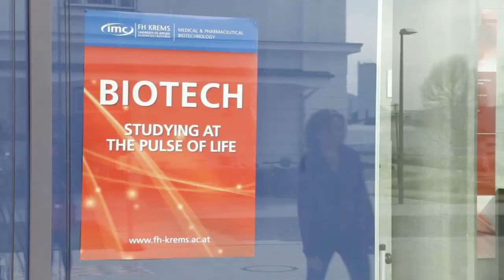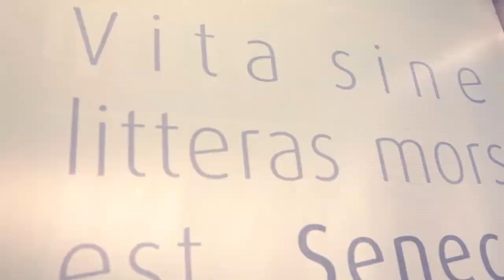Eva Fast, Graduate Biotechnology - An international Career from Krems to Boston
From Krems to Boston - A young researcher on the international career ladder